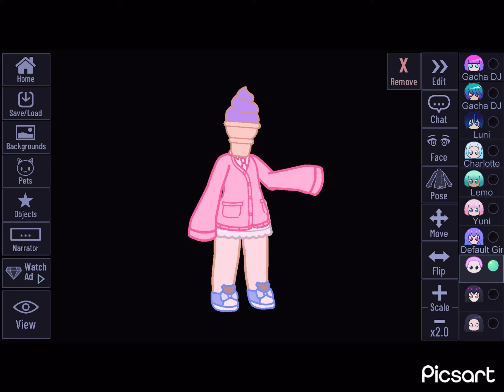Making a WERIDCORE/dreamcore Oc with Prop.